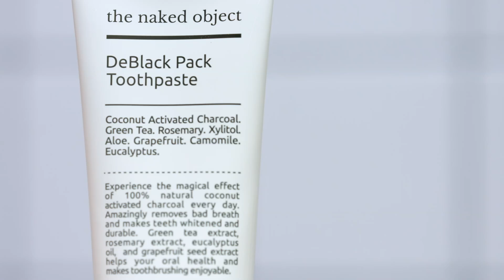더네이키드오브젝트 / 디블랙팩 치약